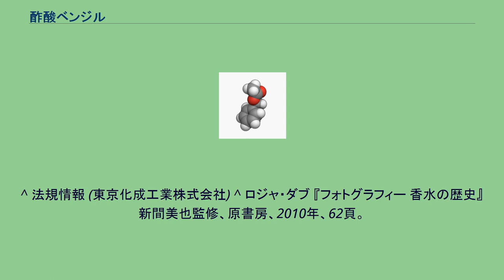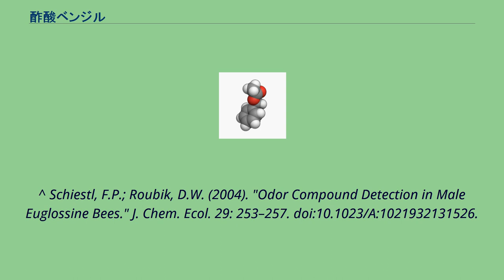酢酸ベンジル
酢酸ベンジル（さくさんベンジル、ベンジルアセテート、benzyl acetate）は分子式 C9H10O2 で表される有機化合物で、ベンジルアルコールと酢酸が縮合したエステルである。
消防法による第4類危険物 第3石油類に該当する。
酢酸ベンジルは多くの花に見られ、特にジャスミン、イランイラン、トベラ、クチナシなどの精油の主成分である。
これ自体がジャスミン様の甘い香りを持っており、香水や化粧水に使われる。
またシタバチ類のオスを誘引する化合物（フェロモン）の一つでもあり、研究のためにこれらのハチを捕まえる際の罠に使われる。
さらに、酢酸ベンジルはプラスチックや樹脂、酢酸セルロース、硝酸エステルなどを溶かす溶媒としても用いられる。
脂溶性が高く、皮膚に触れると脱脂を起こす。
^ 法規情報 (東京化成工業株式会社) ^ ロジャ・ダブ 『フォトグラフィー 香水の歴史』 新間美也監修、原書房、2010年、62頁。
^ Schiestl, F.P.; Roubik, D.W. (2004). "Odor Compound Detection in Male Euglossine Bees." J. Chem. Ecol. 29: 253–257. doi:10.1023/A:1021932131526.